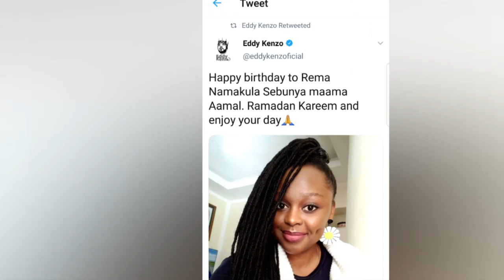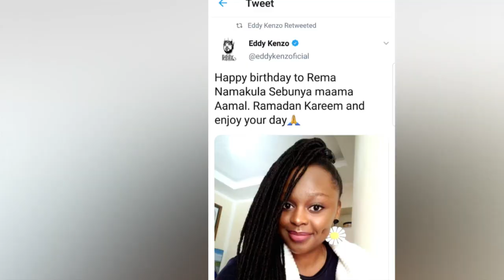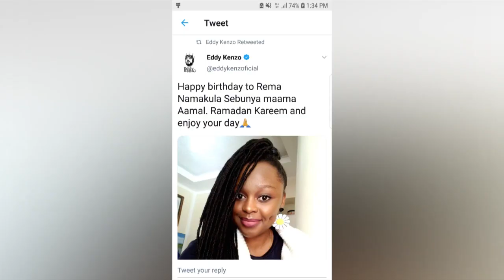OLUGAMBO. Engeri Kenzo jeyayagalizamu Rema birthday.